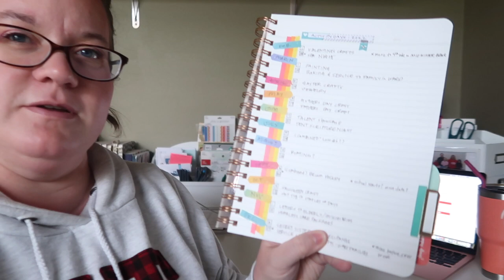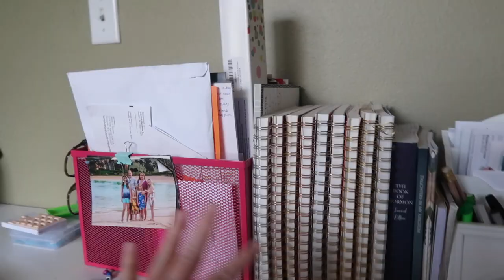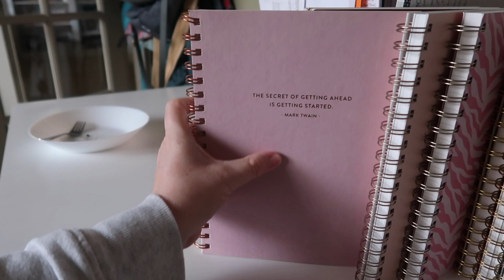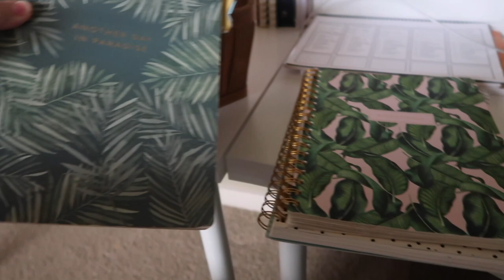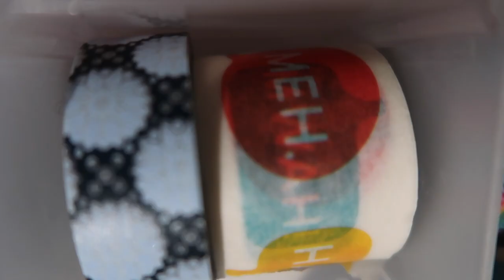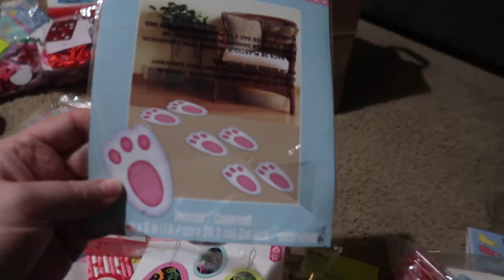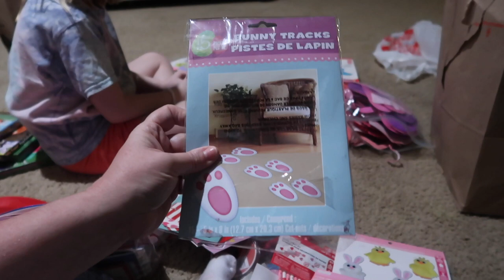ORGANIZING MY CRAFTS AND CRAFT ROOM | I LOVE ORGANIZED CRAFTS | SPEND THE DAY W/ MOM & DAUGHTER DATE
FETCH APP -2000 BONUS points w/ REFFERAL CODE:
5KKJA